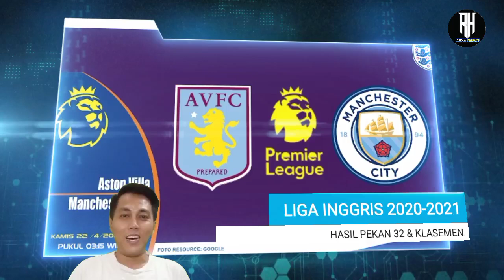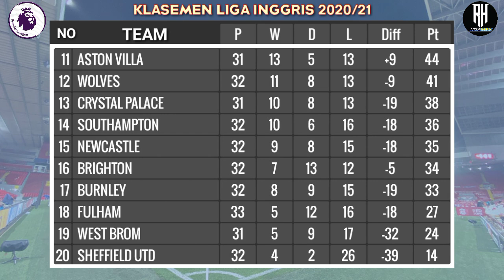Hasil Liga inggris Tadi Malam | Aston villa vs Manchester city | Klasemen Premier League 2021 | Bola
Hasil Lengkap Liga Inggris tadi Malam Pekan Ke 32, EPL 2020/21 Live Mola tv
Hasil pertandingan liga inggris pekan ke 32 tahun 2020/21 serta klasemen sementara & top score

Everton 2-2 Tottenham
Newcastle 3-2 West ham

Wolves 1-0 Sheffield united | Live Net tv
Arsenal 1-1 Fulham
Man united 3-1 Burnley

Leeds united 1-1 Liverpool

Chelsea 0-0 Brighton

Tottenham vs Southampton
Aston villa vs Man city

Leicester vs West brom